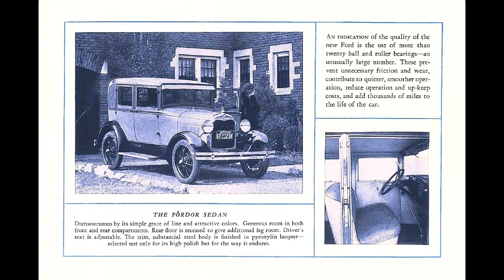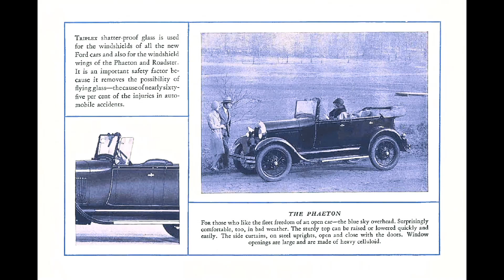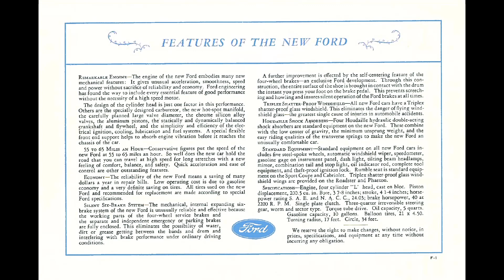The Family Group of New Ford Cars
Ford promotes the five family group Model A body styles